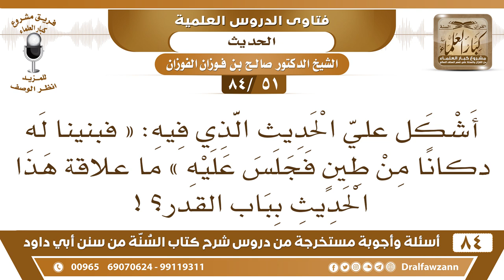[51 /84] ما علاقة حديث " فبنينا له دكانا من طينٍ فجلس عليه " باب القدر؟ | الشيخ صالح الفوزان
[51 /84] السؤال: أشكل علي الحديث الذي فيه: « فبنينا له دكانا من طين فجلس عليه » ما علاقة هذا الحديث بباب القدر؟ !
 الجواب: نعم هذا فيه: تلقي العلم وإكرام المعلم وأنه لا بأس أن يكون المعلم على مكان مرتفع لأن هذا يكون أبلغ للناس."
السيرة الذاتية :
للاشتراك في قناة الشيخ صالح الفوزان

للاستفسار والإقتراحات والدعم
رئيس الفريق
لمشروع كبار العلماء